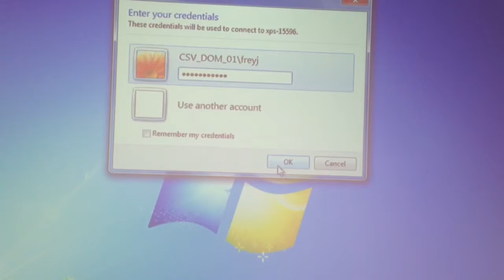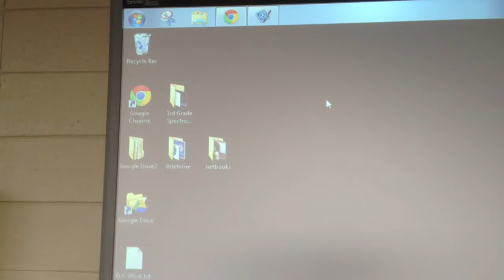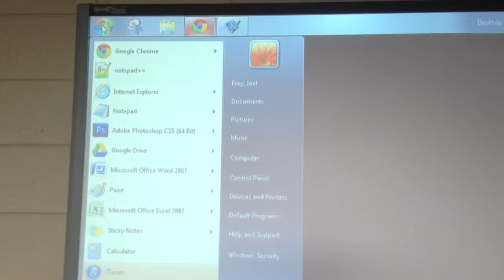Epson part b